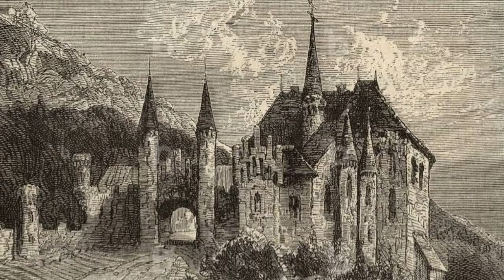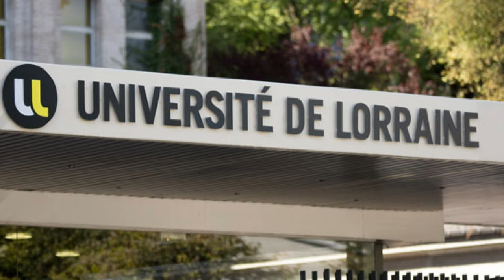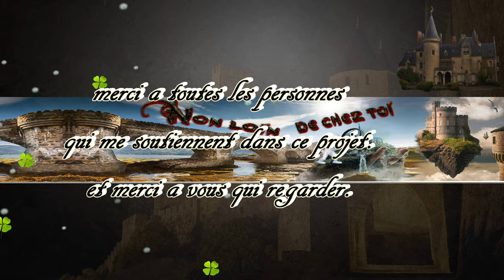EPISODE 28 Château du Montet à Vandœuvre lès Nancy